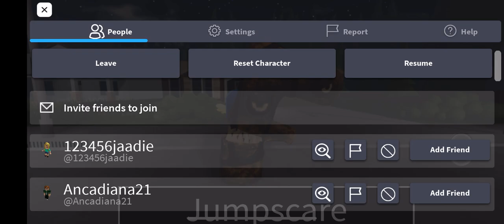NEW All Jumpscare ABC Lore (A-V...)